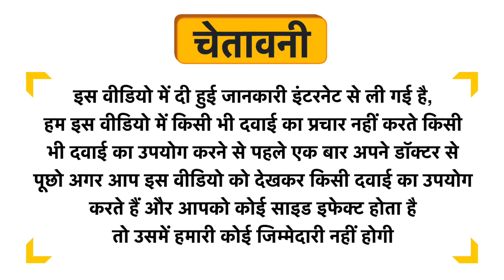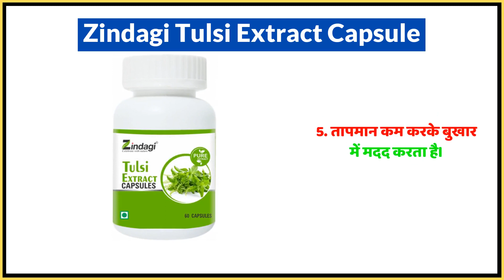Zindagi Tulsi Extract Capsule Uses in Hindi | Side Effects | Dose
Zindagi Tulsi Extract Capsule Uses in Hindi | Benefits | Side Effects | Dose